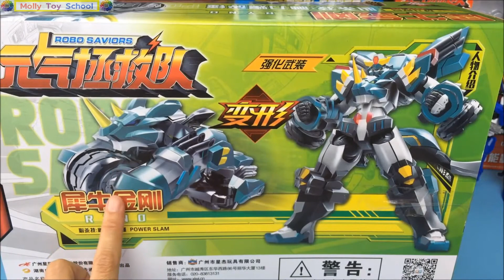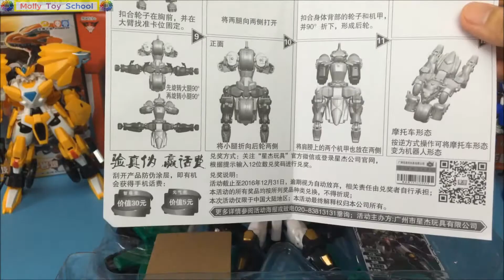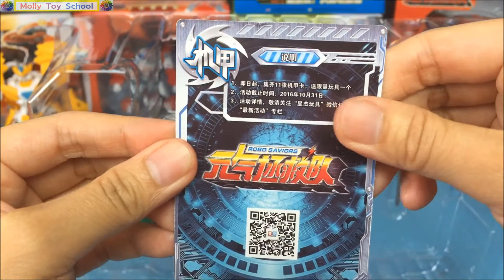犀牛金剛 元氣拯救隊變形金剛變形摩托車玩具開箱試玩測評（4）, transformers toys